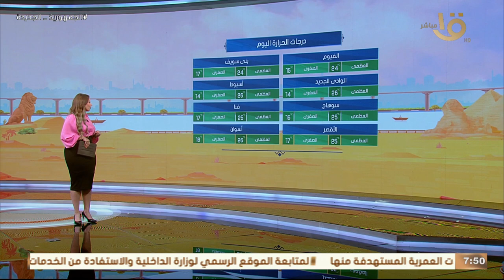صباح الخير يا مصر | رؤية الدولة المصرية لوقف العـ ـدوان على غـ ـزة.. حلقة كاملة 20-11-2023